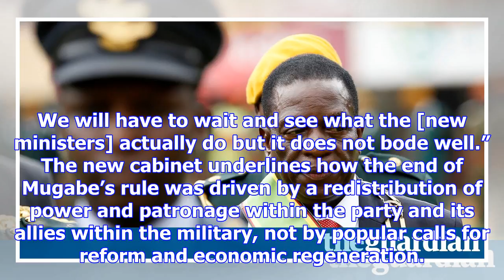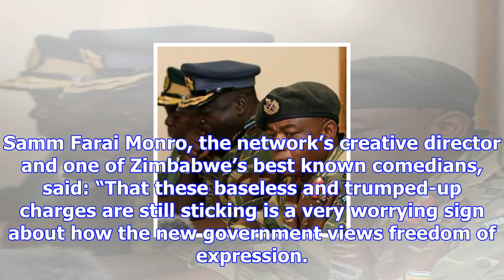Zimbabwe opposition promises push for reform after new cabinet revealed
Opposition activists in Zimbabwe have said they will launch a fresh campaign to bring democratic ref...